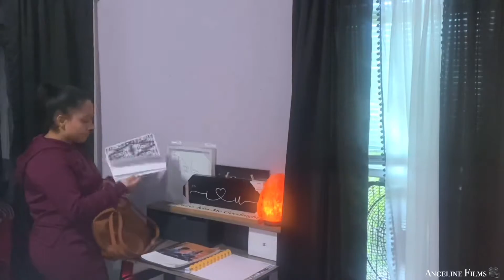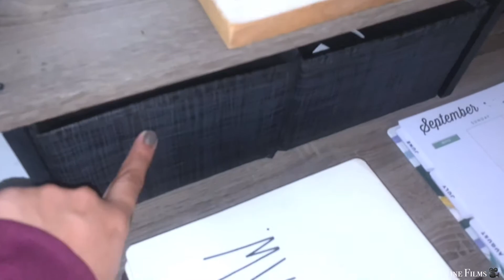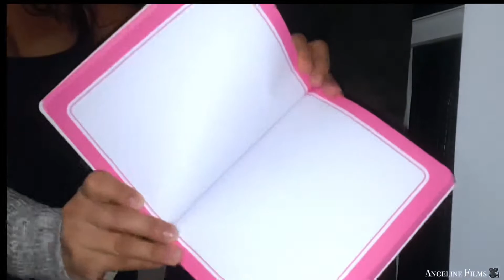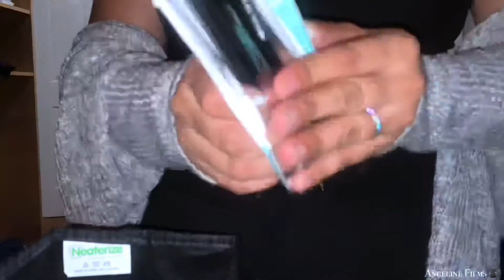🍁 Ultimate Bedroom Cleaning Motivation pt 2 | Fall 2021| Clean With Me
He everyone welcome back, welcome back today's video is part 2 of my Fall 2021 Deep Clean video. You will see how I probably deep clean my bedroom. I love filming videos like this to motivate others when they are in a cleaning rut. So I hope you will enjoy.